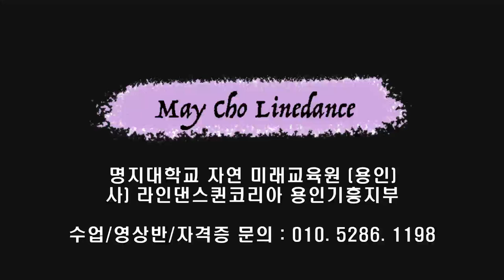New Friends Line Dance (Improver : Gary O'Reilly)- Tutorial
Count : 32
Wall : 4
Level : Improver
Choreographer : Gary O'Reilly (IRE) - February 2023

* 영상반
목 : 6시 ~ 8시 팀 써니
수 : 1시 ~ 2시 팀 카멜리아
화 : 1시반 ~ 2시반 팀 히어로 (임영웅 작품만~영웅시대 오세요~~)